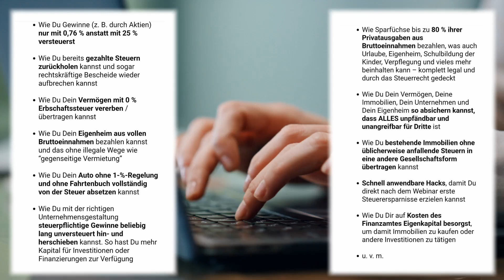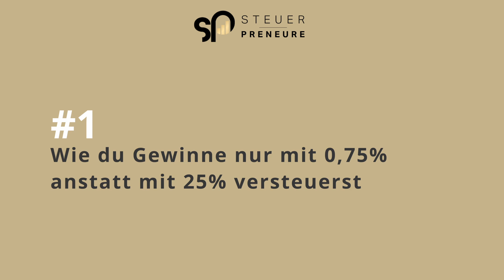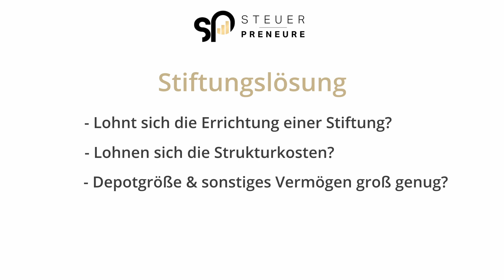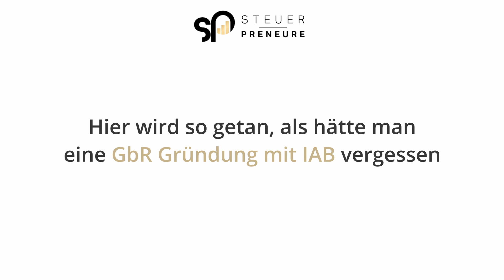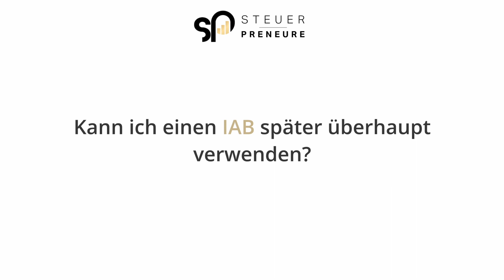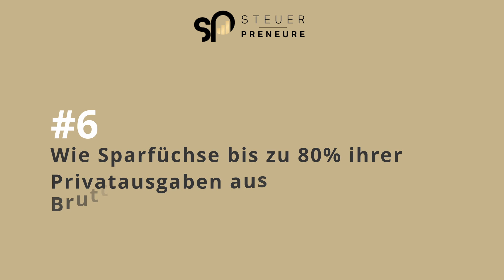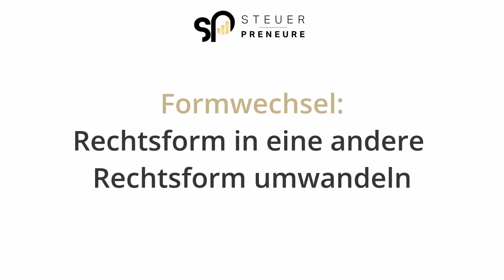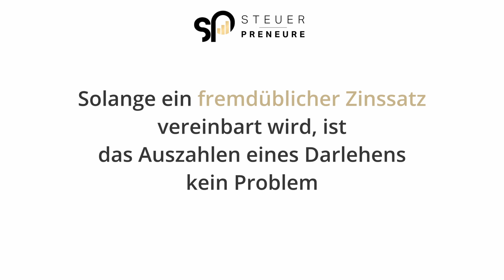Finanzamt ZAHLT Steuern ZURÜCK? Reaktion auf Alex Fischer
Ein Kunde lies mir letztens den Newsletter von Alex Fischer zukommen. Wir schauen uns heute mal an, was hinter seinen Steuerspar-Tricks steckt!

0:00 Intro
1:03 Aktiengewinne mit 0,75% statt 25% versteuern
3:15 Bereits gezahlte Steuern ZURÜCK holen!
6:38 Vermögen mit 0% Erbschaftssteuer vererben
8:28 Eigenheim aus vollen Brutto-Einnahmen bezahlen
9:55 Auto ohne 1% Regelung & Fahrtenbuch absetzen!
10:48 Bis zu 80% der privaten Ausgaben von der Steuer absetzen
12:32 Wie Du Dein Vermögen unangreifbar machst
13:11 Bestehende Immobilien Steuerfrei in andere Rechtsform
15:17 Eigenkapital auf Kosten des Finanzamts besorgen
 17:25 Fazit zu Alex Fischer & seinen Steuerspar-Modellen